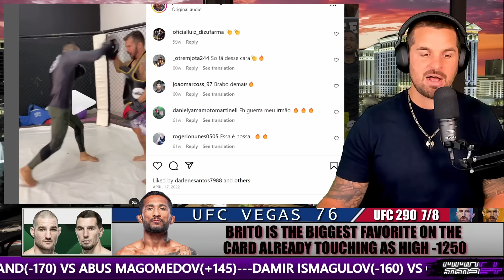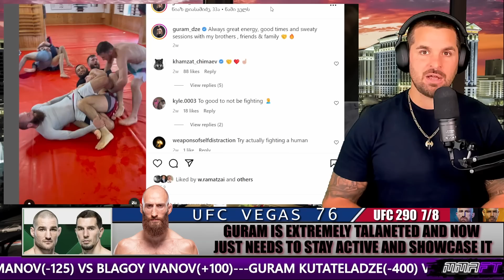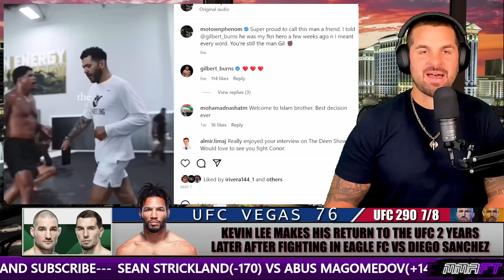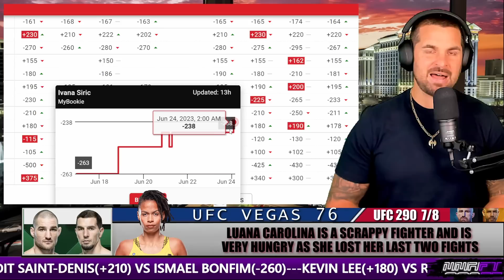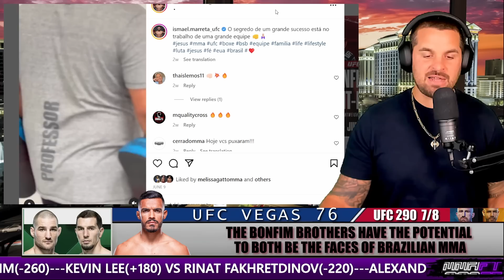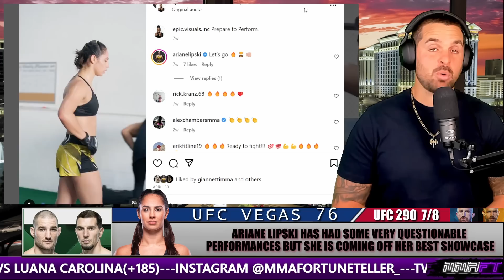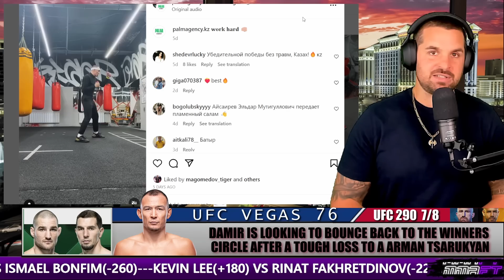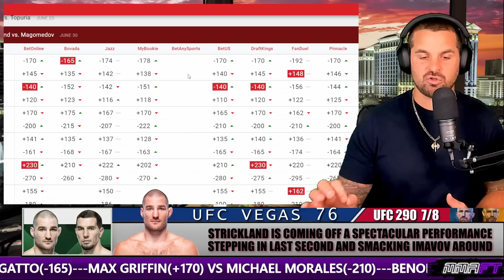UFC Vegas 76 l Sean Strickland VS Abus Magomedov Full card breakdown predictions & betting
0:00 Intro
3:54 Joanderson Brito VS Westin Wilson
6:41 Yana Santos VS Karol Rosa
9:30 Guram Kutateladze VS Elves Brener
13:29 Alexandr Romanov VS Blagoy Ivanov
18:12 Kevin Lee VS Rinat Fakhretdinov
23:47 Ivana Petrović VS Luana Carolina
26:42 Nursulton Ruziboev VS Brunno Ferreira
29:22 Ariane Lipski VS Melissa Gatto
31:02 Benoit Saint-Denis VS Ismael Bonfim
35:13 Max Griffin VS Michael Morales
42:48 Damir Ismagulov VS Grant Dawson
49:00 Sean Strickland VS Abus Magomedov
53:50 Closing Thoughts